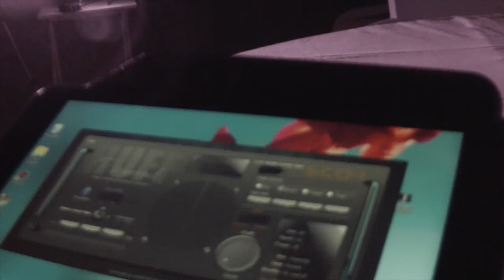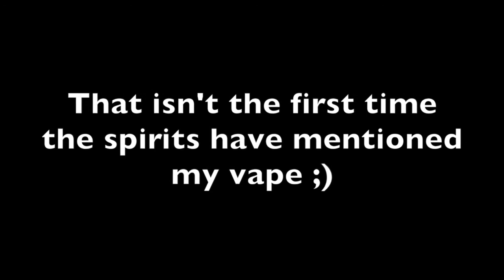Direct Spirit Box Session at the Gulfstream Hotel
H.O.P.E. Paranormal and War Party Paranormal team meet up again for a short but great session at the Gulfstream Hotel on May 23rd 2015. Excellent evidence as the PSB-7 and SCD-1 is used as well as CLASS A EVP's. Discover how spirit box sessions can be amazing.

LINKS
✔ W E B S I T E

Support Us:
✔ P A T R E O N